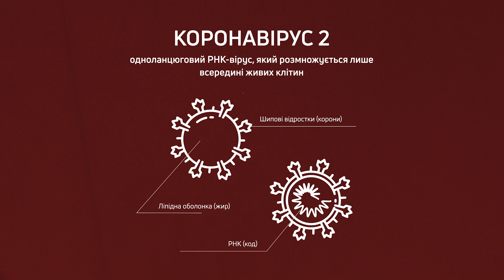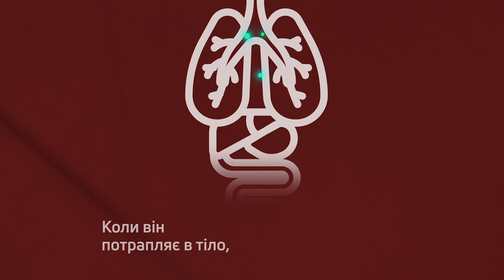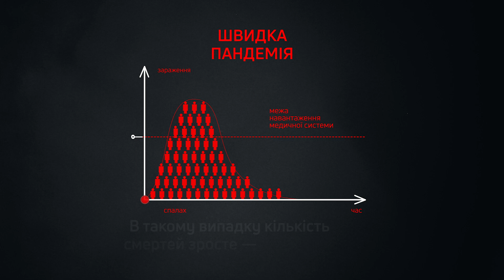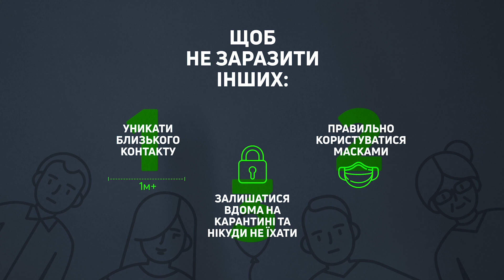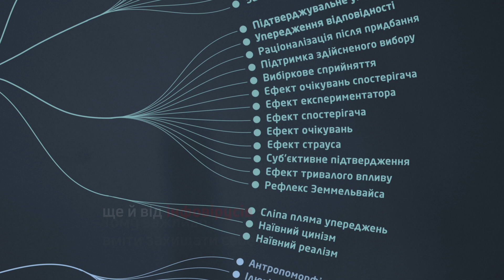Ця інформація може врятувати життя. Коронавірус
Друзі, зараз в усіх на вустах слово, яке бентежить душу й тіло - коронавірус. Ми вимовляємо його до кільканадцять разів на день. Але! Не розуміємо до кінця: що таке covid-2019? Де він живе і як потрапляє до організму? Як врятувати від нього себе й близьких? Як не піддатися страху та фейкам, що паралізують розум?

А щоб подолати страх - достатньо просто знати! Адже зараз той непростий час, коли прості знання рятують тисячі життів.
"Книга-мандрівка" не могла лишатися осторонь та разом з Obraz (дистанційно, звичайно) ми вирішили допомогти розібратися у природі вірусу. І хоч цей ролик не є новою серією "Книги-мандрівки", ми вирішили створити це інфографічне відео, щоб у доступній формі пояснити, чому ми усі зараз маємо дотримуватися карантину.

Знаймо, зараз ми з вами робимо велику справу і вклад кожного з нас важко переоцінити, коли йдеться про масштабне зараження. Тож будьмо відповідальними - тримаймо соціальну дистанцію, адже ми можемо бути зброєю не лише для себе, а й для дорогих і близьких нам людей.